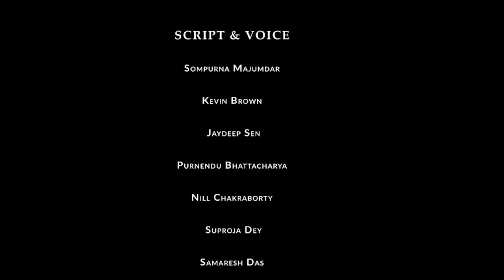নারায়ণ ভান্ডার | NARAYAN VANDAR | RUPKOTHAR GOLPO | BANGLA CARTOON